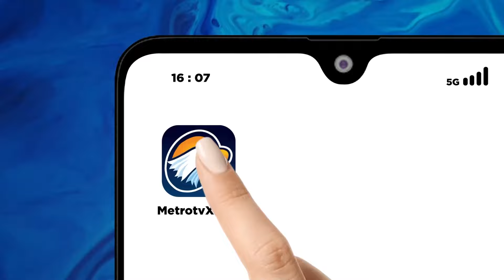Keluarga Korban Minta Polisi Tuntaskan Kasus Ivan - [Metro Siang]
MetroTV,
Pusat pelaporan analisis transaksi keuangan, PPATK, telah memblokir rekening milik pengusaha ivan sugianto yang mengintimidasi siswa sma kristen gloria 2 berinisial EN. Ivan memaksa korban untuk sujud dan menggonggong.